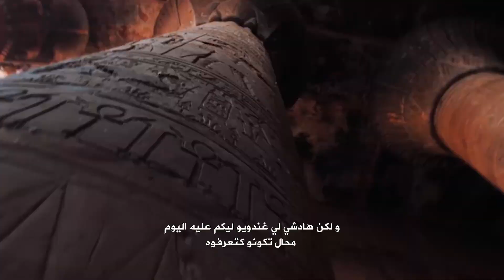هذ شي مكيعرفوهش المصرين على بلادهم - أسرار مصر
_ بإمكانك أن تجدنا من خلال هذه العناوين ايضا:

قصص مرعبة قصص رعب قصص المتابعين قصص مرعبه قصص قصص مرعبة حقيقية
قصص حقيقية مرعبة قصص مرعبة ليمو روايات قصص مرعبة
قصص المتابعين رعب قصص المتابعين المرعبة قصص المتابعين المرعبه
قصص جن قصص مخيفه قصص واقعية,قصص رعب حقيقية قصص حقيقية مرعبة ومخيفة جدا
قصص المتابعين المحرجه قصص المتابعين بندريتا قصص مرعبه حقيقيه قصص مرعبه صارت مع المتابعين
رنا قصص رعب,قصص كويلي قصص متابعيني المرعبه قصص رنا قصص رعب للمتابعين ارعب قصص مس ليمو قصص من المتابعين قصص رعب رنا نقرا قصص المتابعين المرعبة
قصص رعب قصص مرعبة قصص مرعبة ومضحكة في النهاية
قصص الجن بالدارجة المغربية قصص مرعبة 8 قصص مرعبة وغريبة قصص الرعب
قصص مرعبة الحلقة ٧ قصص مرعبة جدا قصص مرعبة حقيقية عن الجن
قصص مرعبة بالدارجة المغربية,قصص مرعبة عن الالعاب,قصص مرعبة دستور
قصص مرعبة قصيرة قصص مرعبة خلف زون قصص مرعبة ومضحكة
قصص مرعبة واقعية قصص مرعبة ومخيفة قصص رعب حقيقية
قصص مرعبة وحقيقية قصص مرعبة احمد يونس قصص مرعبة صارت للمتابعين
قصص مرعبة وغريبة وحقيقية قصص مرعبة لاحمد يونس قصص مرعبة ومخيفة جدا
قصص مرعبة ومضحكة وقصيرة